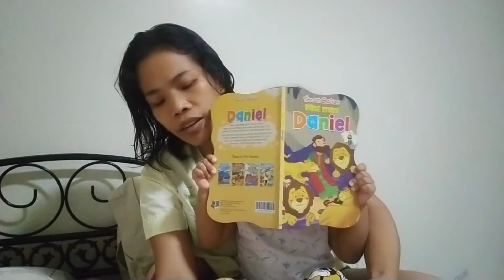Bedtime Stories || Abi's Playtime